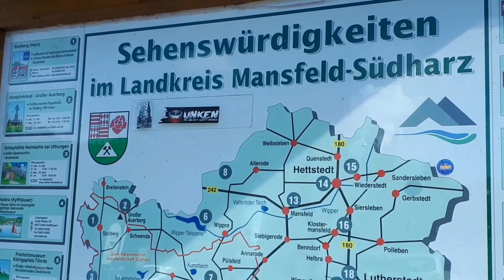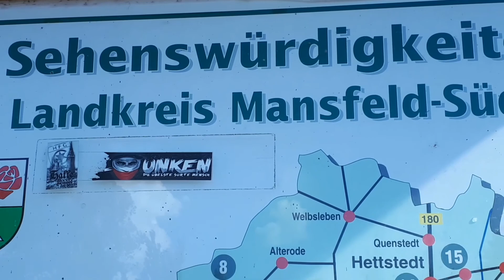DER SÜßER SEE 2020/ASELEBEN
Der Süße See ist ein See im Landkreis Mansfeld-Südharz in Sachsen-Anhalt, Deutschland. Er wird von der Bösen Sieben gespeist, die ihn bei Seeburg in Richtung Bindersee verlässt. Der Süße See ist seit dem Trockenlegen des Salzigen Sees Ende des 19. Wikipedia

Höhe über dem Meeresspiegel: 90 m

Koordinaten: 51° 29′ 43″ N, 11° 40′ 22″ O Koordinaten: 51° 29′ 43″ N, 11° 40′ 22″ O

Der Süßer See

Der Süße See befindet sich verkehrsgünstig direkt an der B 80 östlich von Eisleben im Mansfelder Land und liegt an den Ortschaften Seeburg, Lüttchen und Aseleben. Die Speisung erfolgt durch den Bach Böse Sieben von Lüttchen, ein Abfluss ist in Seeburg in die Salza vorhanden.
Für die Entstehung des Sees gibt drei unterschiedliche Theorien: Reste frühere Flussläufe der Unstrut, tektonische Senkung im Tertiär oder eine Absenkung in Folge des Bergbaus. Das Seewasser ist durch die umgebenen Salzschichten salzig. Bemerkenswert ist die Existenz einer 850 h großen weiteren Senke südlich des süßen Sees, in welcher sich bis zum Anfang des 19. Jahrhunderts der salzige See befand. Dieser wurde zum Schutz des damaligen Bergbaus trocken gelegt. Die Wiederentstehung wurde zwar durch die Landesregierung Sachsen-Anhalts 1995 beschlossen, liegt allerdings aufgrund fehlender finanzieller Mittel auf Eis.
Beschreibung von Wikipedia.

Der Urlaub kann kommen hier in Deutschland 2020.